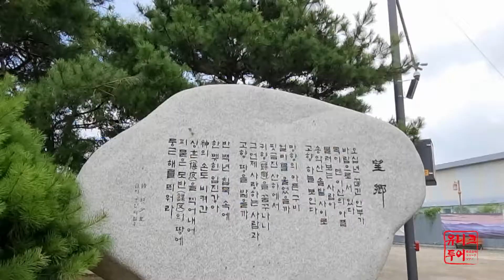臨津閣(イムジンガク)朝鮮戦争の生々しさを語る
臨津閣(イムジンガク)一帯は、韓国と北朝鮮を分ける38度線から7㎞のところにあり、朝鮮戦争の激戦地だった地域として知られています。現在は「和解と共存」「平和と統一」をテーマとした観光地となっており、敷地内には、休戦後に両国の捕虜が渡って自国に帰還した「自由の橋」や、砲弾の跡が戦争の生々しさを語る蒸気機関車、展望台、平和の鐘などがあります。
また、近年には、民間人は立ち入ることができない民間人出入統制線(通称、民統線)区域の上を通るゴンドラが開設され、今まで見ることのできなかった景色を見ることができるようになりました。